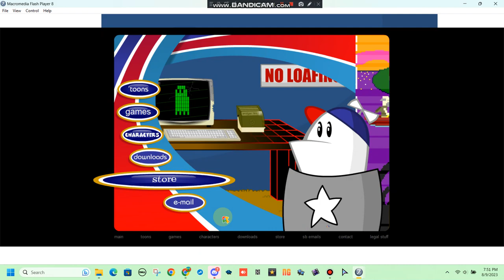Flash Player PT 2